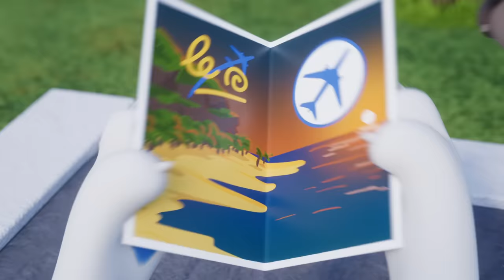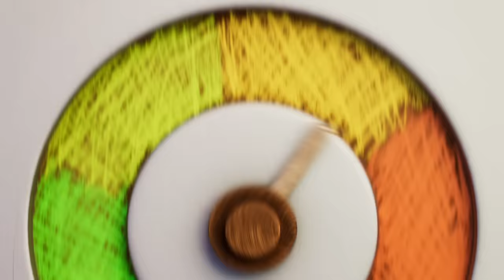Garden Growing Potion & More 🎹🌱 Talking Tom Shorts (S3 Episode 1)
IT'S HERE! 🏝️🎉 My Talking Hank: Islands is here. Play now

How do you make your plants grow faster? 🌱 Do you talk to them? 🗣️ Play music to them? 🎵 Maybe add a drop of magic potion? ⚗️

When Talking Angela wanted her house plants to grow a little faster, she used a combination of music and magic, 🪄 and things quickly got out of hand, out of control, and totally OVERGROWN! 🫣

It was even crazier than that time Hank accidentally became a PILOT, 🛩️ or that other time when Tom scared the life out of his friends with a BURP, 😨 or even that other other time when Tom buffed up and got HUGE muscles! 💪

All these stories - and MORE - can be found in this Talking Tom Shorts compilation. All YOU have to do is enjoy the show! 😃